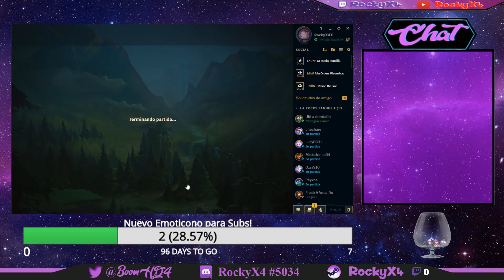Le Duo Rokami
Instagram de la diseñadora de mi logo: @maxwyn_art

Información del canal!↓↓↓↓↓↓↓↓↓↓↓

Si quieres jugar o hablar conmigo aquí te dejo mi servidor de Discord

Disponible a hacer colaboraciones.